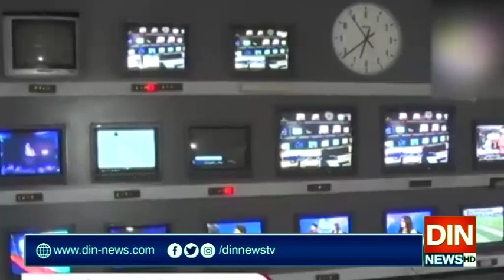عوام پر ایک اور بوجھ ڈالنے کی تیاری